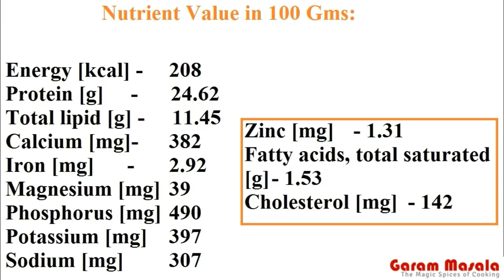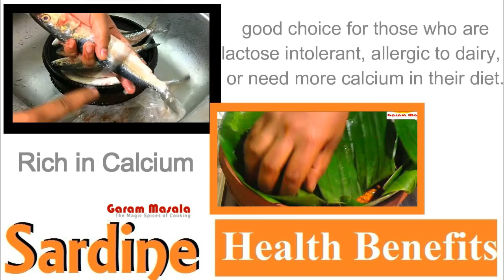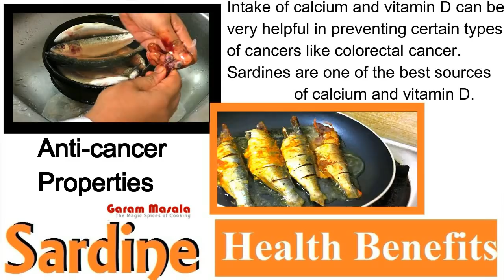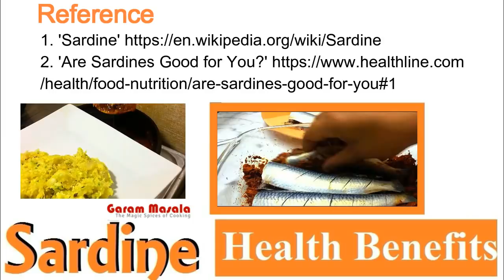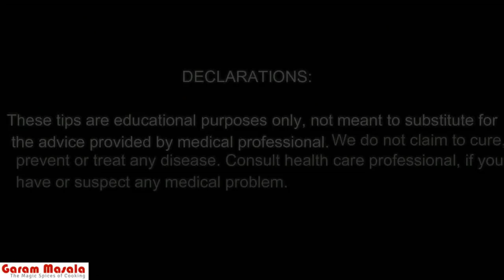'മത്തിയെ' കുറിച്ച് നിങ്ങൾക്കെന്തറിയാം ? 'Sardine' - Health Benefits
This video explain details regarding sardine, famous oily fish mainly used in Kerala Cuisine.

Video Content:
1. Sardine Health Benefits.
2. Side Effects
3. How to buy
4. How to select sardines
Please watch playlist for more Sardine / mathi / chala recipes;